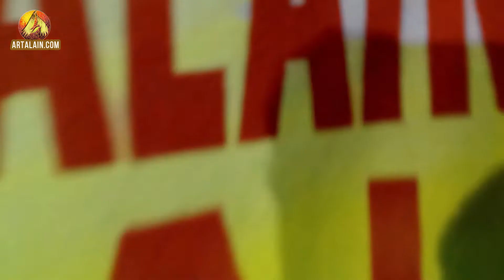THE MANDALORIAN & GROGU - CAMISETA PINTADA A MANO CON AERGOGRAFÍA – 3ª PARTE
3ª parte. Fracinado el video Genético. Camiseta Aerografiada a mano por las dos caras. Ya acabada la aerografía de la parte delantera presentamos algunos vídeos de este particular modelo…
En otras ediciones mostraremos su proceso y también algunas obras de recreo y hunor con estas prendas…
Próximamente en sus pantallas.